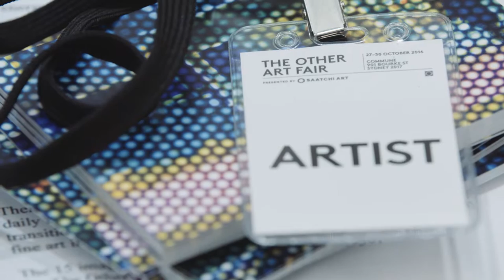The Other Art Fair Sydney 2016: Peter Hyatt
Meet the artists exhibiting at The Other Art Fair Sydney 2016 and hear them speak first hand about their art, their inspiration, and their unique experiences at the fair.